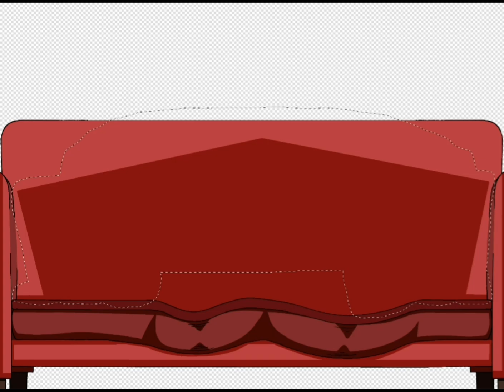One piece - Nice to see you again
More One piece fanart and oc art.  This one is Kitiei x Smoker.
In her bio that I'm making she fell for Smoker after he helps her out. So cute 😊